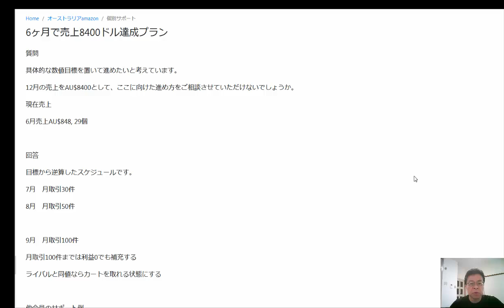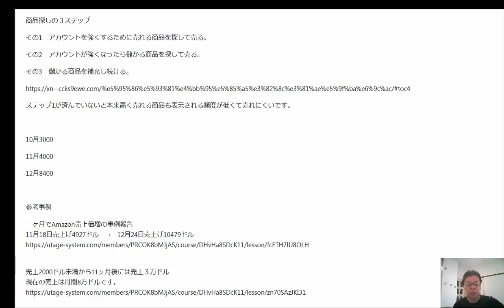オーストラリアAmazon輸出6ヶ月で売上8400ドル達成プラン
関連動画：
2024/03/11サポート開始売上3,454ドル販売個数114個達成までの経過報告

1日10分で月10万円を稼ぐ! Amazon輸出ビジネスがわかる本(2013/11/22)